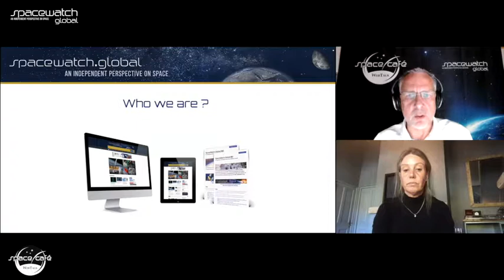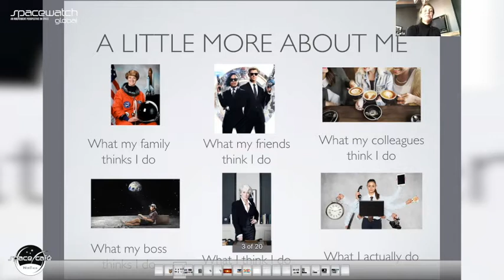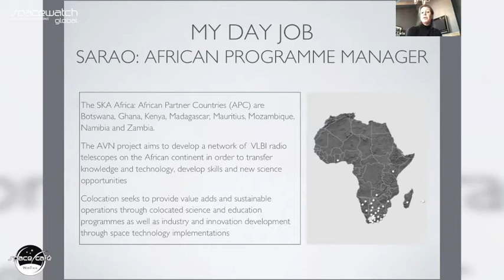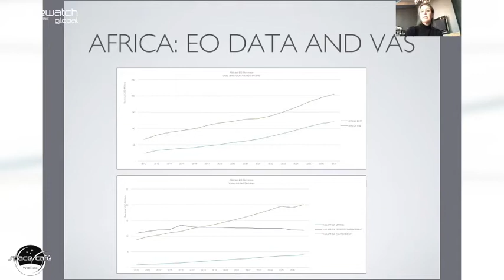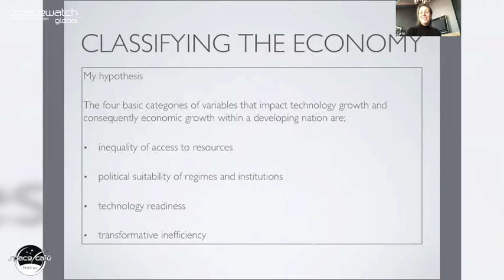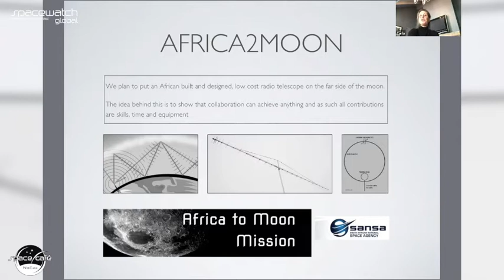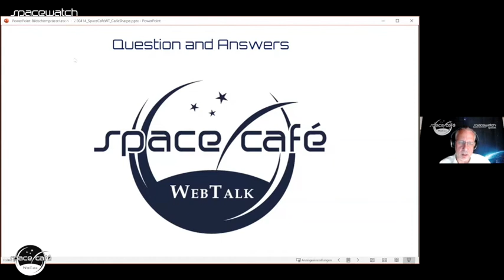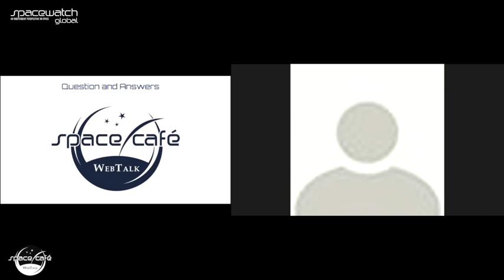Space Café WebTalk - Carla Sharpe - 14 April 2020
This week’s Space Café WebTalk took place on 14 April 2020, featuring Carla Sharpe, Business Manager at SKA South Africa, in conversation with Torsten Kriening, co-publisher of SpaceWatch.Global and COO of ThorGroup GmbH.

Carla talked about her own career trajectory, and she also discussed the variety of space projects in Africa and her Foundation for Space Development, Women in Aerospace Africa and  Africa2Moon, a low cost solution for performing radio astronomy on the far side of the Moon.

Following her remarks, the online audience had the opportunity to ask questions of Carla.

The Space Café WebTalks series is SpaceWatch.Global’s new webinar platform featuring global space experts.